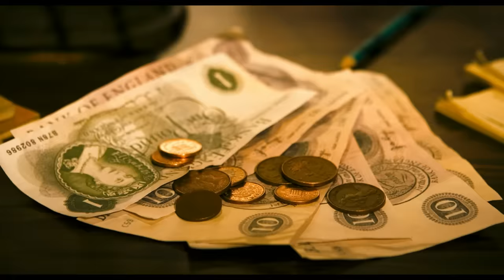Bronson Official HD Trailer NOW ON DVD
"Jaw Dropping. Awesome...A Stylish Thrill Ride."
TIME OUT NEW YORK In 1974, a misguided 19 year old named Michael Peterson decided he wanted to make a name for himself and so, with a homemade sawn-off shotgun and a head full of dreams he attempted to rob a post office. Swiftly apprehended and originally sentenced to 7 years in jail, Peterson has subsequently been behind bars for 34 years, 30 of which have been spent in solitary confinement. With an intelligent, provocative and stylized approach, BRONSON (based on a true story) follows the metamorphosis of Mickey Peterson into Britain's most dangerous prisoner, Charles Bronson.